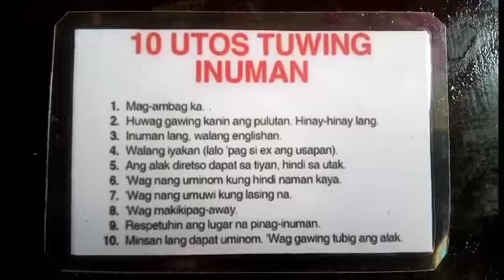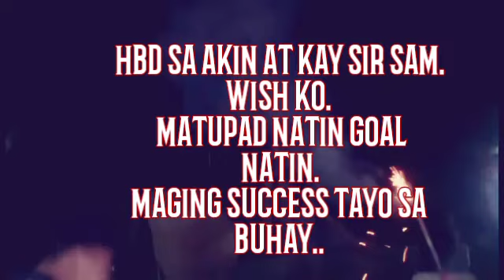Happy na birthday pa ! 😁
A simplest birthday celebration.. with the troops ! ..😁😁